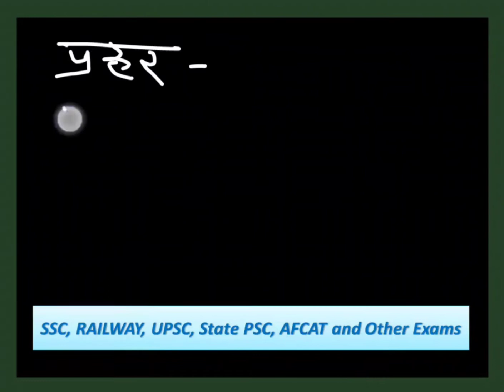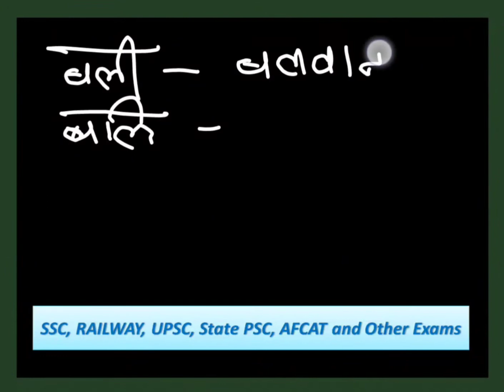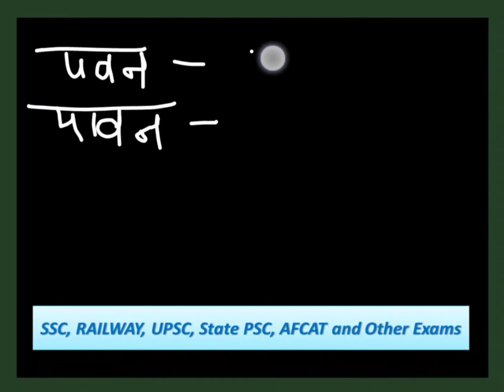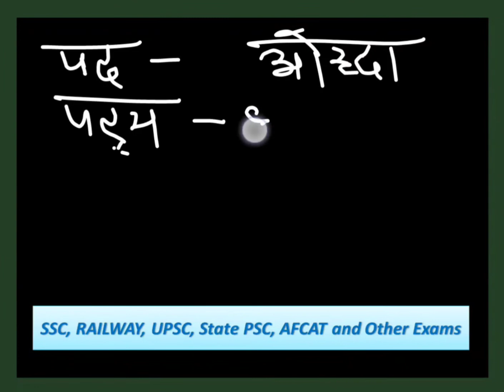सामान्य हिंदी शब्द युग्म ( Part - 8).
UPSC​​​​​​, StatePCS​​​​​​, # BANKPO,, AFCAT​​​​​​,RAILWAYS​​​​​​, # Exam Booster, # SSC,# Other Competitive Exam, RRB​​​​​​, DEFENCE​​​​​​, शब्द​​​​​ युग्म , # सामान्य हिंदी.